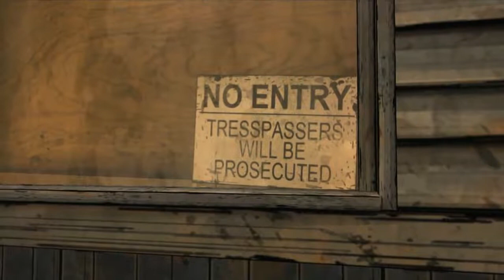Let's Play: The Walking Dead (Episode 3) - ALLE GUTEN DINGE SIND...? - #09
The Walking Dead ist ein Spiel, dessen Story den Hauptteil ist. Wir spielen dabei den verhafteten Lee, der durch einen Unfall der Polizei entkommen kann und in einer Zombie-Apokalypse aufwacht. Schwer verletzt kann er einigen sogenannten Walkern entkommen und trifft auf ein kleines Mädchen namens Clementine. Er verspricht ihr, auf sie Acht zu geben. Gelingt es den beiden zu überleben?